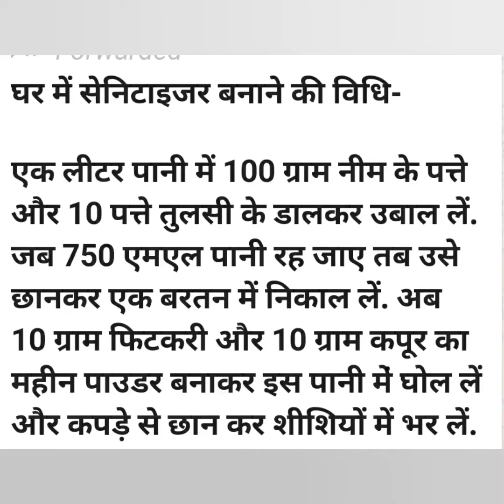How to make hand sanitizer at home and use it now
Please share it with all